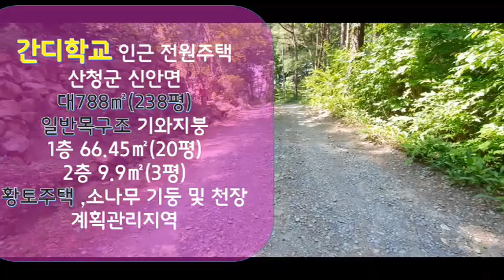세상이 조용하다!! 경남 산정 전원주택 간디학교 인근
경남 산청 간디학교 인근에 위치한 전원주택입
조용하고 자연의 소리를 들을 수 있는위치 좋은 단독주택입니다.

산청군 신안면 간디학교 인근
대 788㎡(238평)
건66.35㎡(23평)
블록 구조 창고 23.62㎡(7평)

일반목구조 기와지붕 단독주택
황토주택 소나무 기동과 천장으로 되어있습니다
2005년 사용승인
매2억4천만원

*핸드폰  해뜨는부동산 진주써니  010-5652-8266

안녕하세요 해뜨는부동산 진주써니입니다.
진주혁신도시 LH9단지 아파트 상가에서 부동산을 운영하고 있습니다.
아파트,분양권,상가,토지를 전문적으로 하고 있습니다.
서로에게 서로 좋은 인연이 되도록 노력해 보겠습니다.
감사합니다~^^